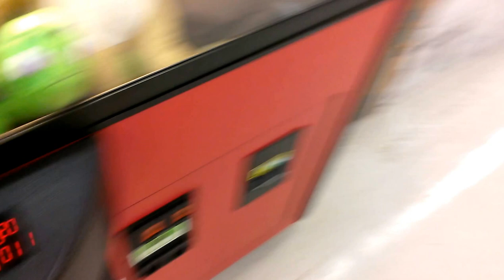( SUGAR LOAF) TOY SHOPPE CLAW MACHINE @KMART ALMOST DIDNT GET IT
THIS WAS FILMED ALMOST 2 WEEKS AGO AT Y LOCAL KMART HERE I AM PLAYING THE TOY SHOPPE HOPE YOU ENJOY